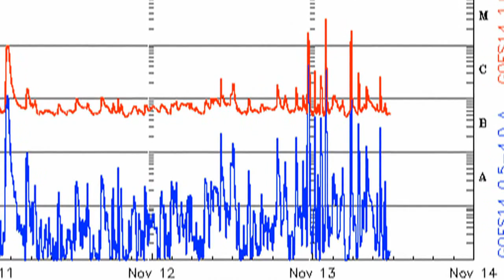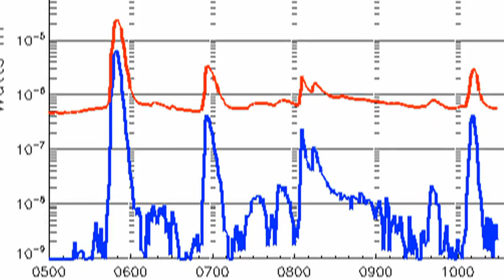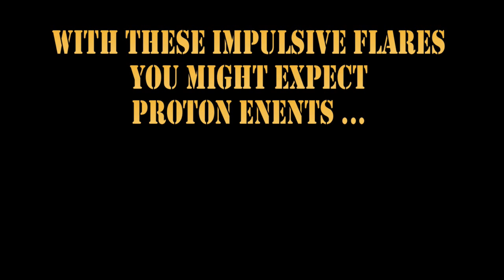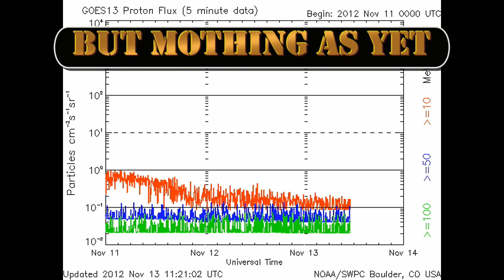THIRD M FLARE -- SOLAR SNIPPETS -- 13 November 2012